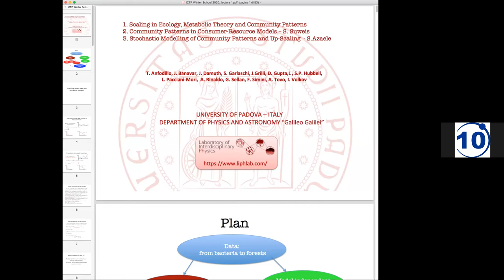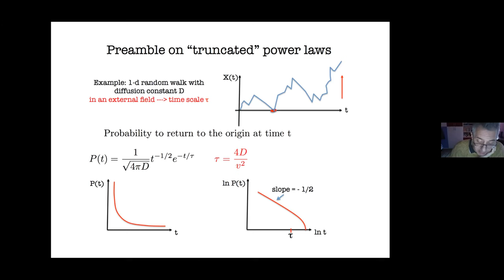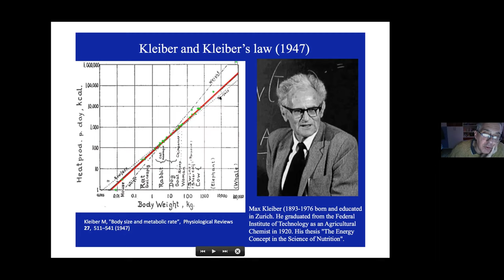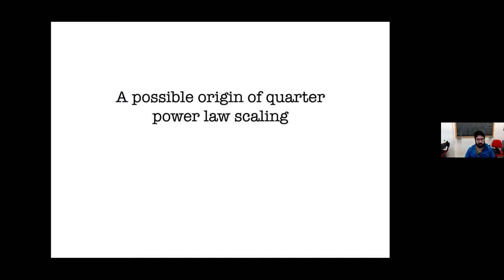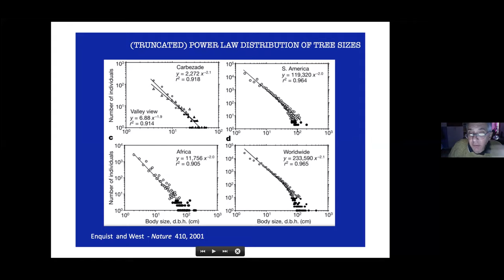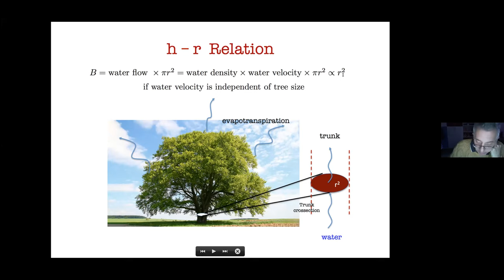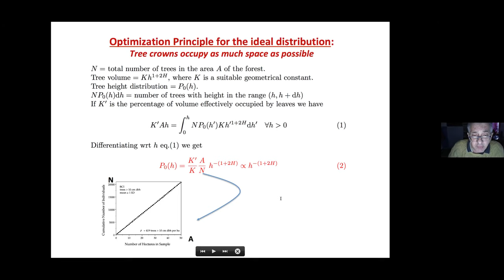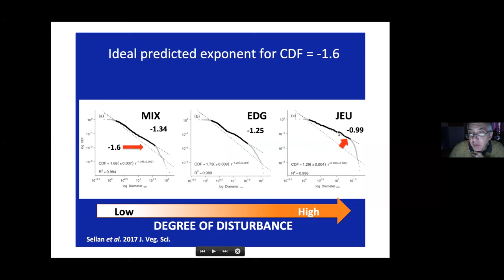Scaling in ecology, metabolic theory and community patterns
Speaker: Amos MARITAN (University of Padua, Italy)

2020_12_08-14_30-smr3486.mp4